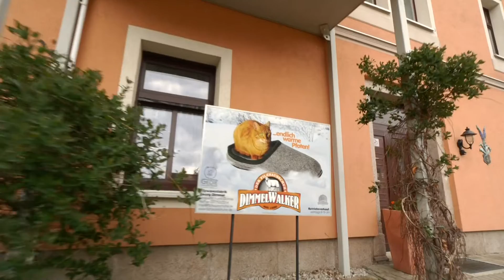DIMMELWALKER - der Filzhausschuh aus Eibenstock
Seit 1886 werden in unserem Haus Filzschuhe nach alter Tradition gefertigt. Das Verwenden von reinen Naturmaterialien ist für uns daher selbstverständlich. Der verarbeitete Filz, ein Schafwoll- Tierhaargemisch, wird von unseren Lieferanten durch schonende Walkverfahren hergestellt. In unserer handwerklichen Produktion entsteht somit ein Schuh, welcher Qualität, Tragekomfort und Umweltschutz in einem verbindet - und das seit über 100 Jahren!

Filzwarenfabrik Georg Dimmel
Inhaberin: Karin Dimmel
Bachstraße 4
08309 Eibenstock